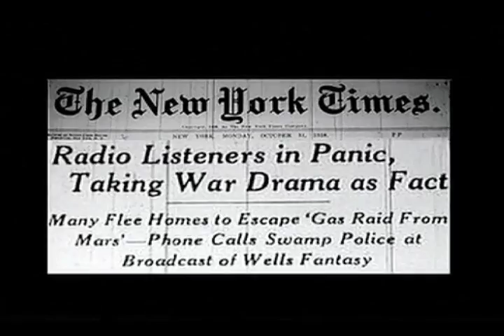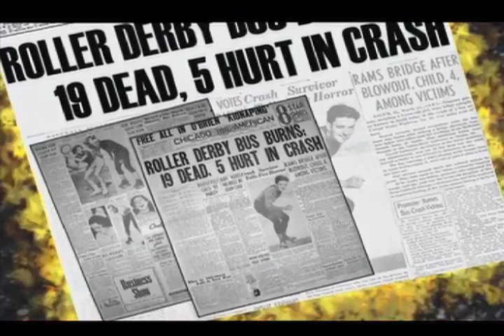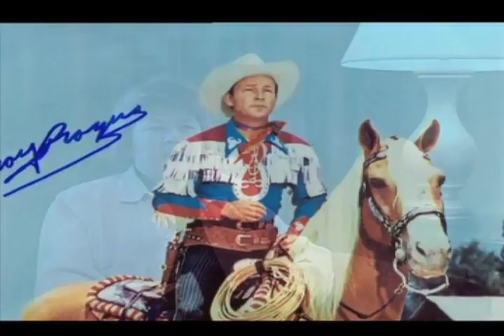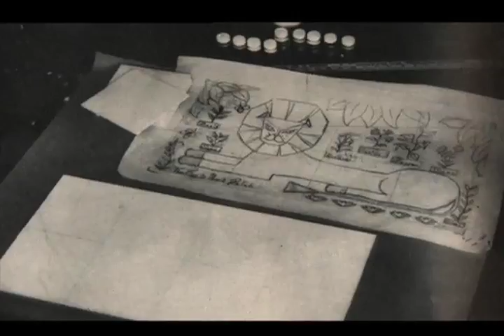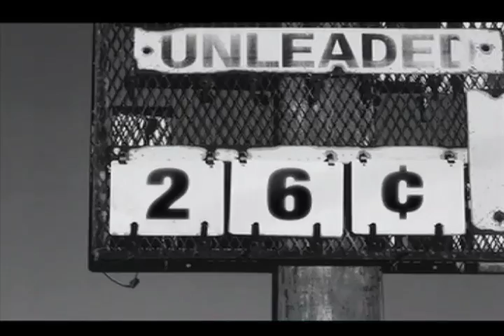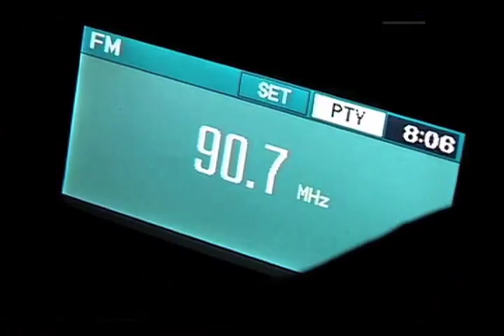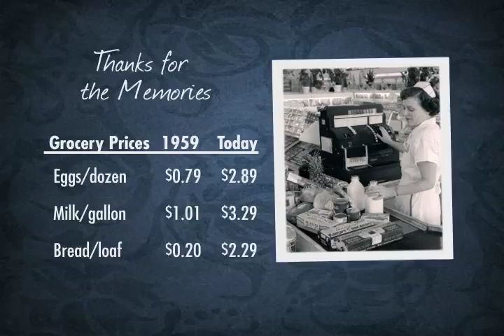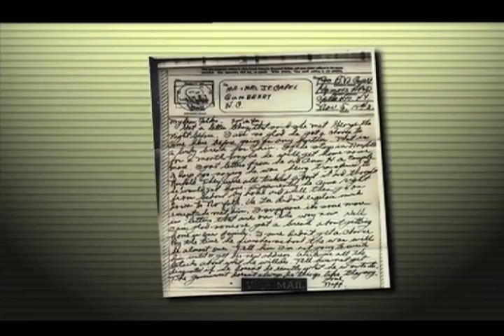Thanks for the Memories: Pilot Show